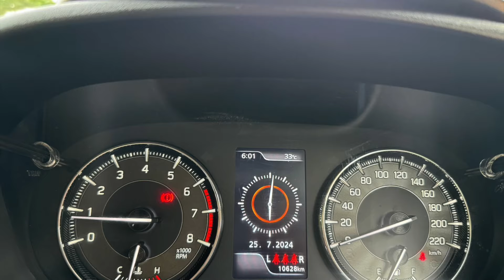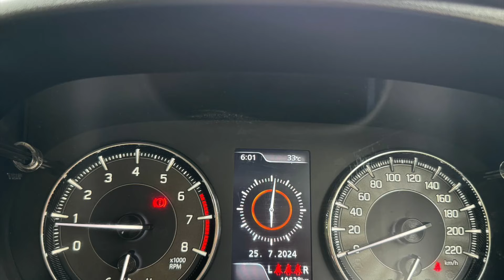MARCH 2024 2 MONTH OLD CAR FOR SALE, BALENO ZETA 2024 NEW SHAPE AT LOW COST, FEATURE LOADED WARRANTY